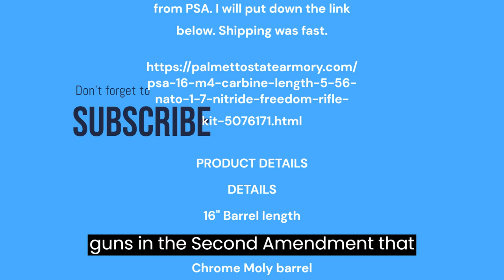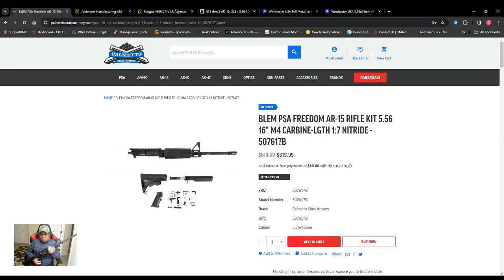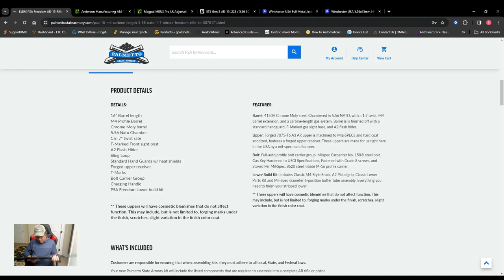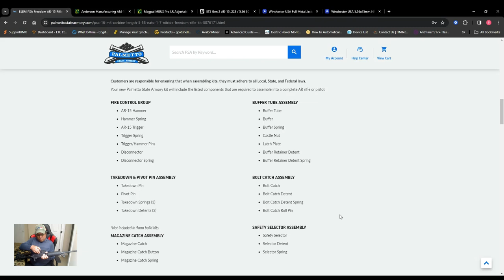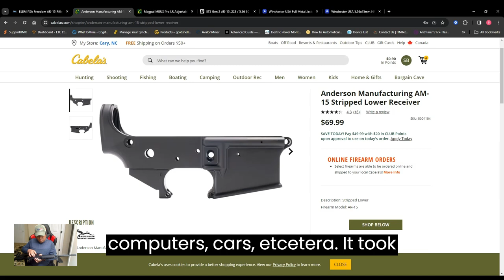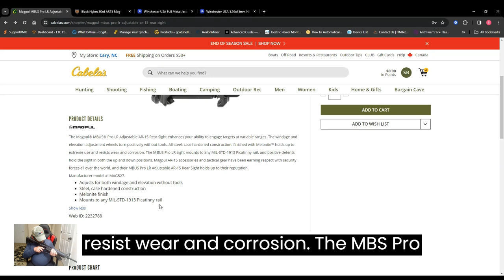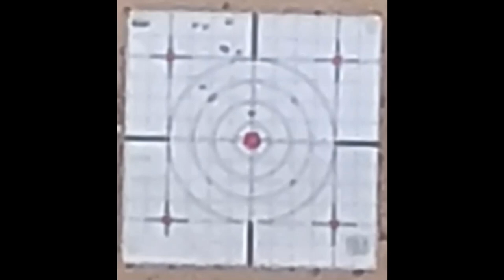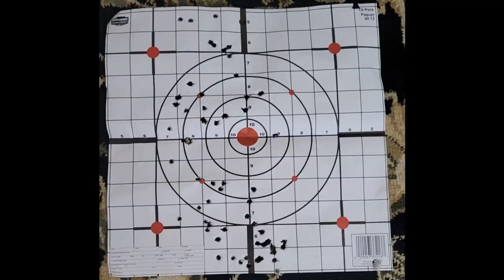First AR 15 built by Dad and Son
This is our first AR and we chose to build rather than buy. I bought a stripped Anderson lower from my nearest FFL and bought this complete kit from PSA. Shipping was fast. Me and my son built the gun using only normal tools that we had to make / repair computers, car, etc. It took me and my son about 4 hours to build it looking at the picture of the parts list and youtube videos. The complete build kit did not come with any instructions about what to attach before what. We sometimes have to disassemble and reassemble. It also did not come with a rear sight or any magazines. We bought them locally / via internet and added to the AR we built. We then waited for the range day. In my location currently 556 is cheaper than 223 so we bought some 556 and headed towards range. We were very sure that something will fall off when we fire the first mag. Oh boy! it shot straight, dot on target. We were thrilled beyond description. We shot approximately 300 rounds 556 so far and it shot like a champ. This is definitely one of the best 1000 bucks I have ever spent. I taught my son how to build a computer when he was in middle school. He self learned fixing cars on his own/ from his friends. We were never shy about learning a new skill. When I can build something that I have never built before that is a win. When we build something gubmint does not want us to build is double winner. When that thing works like champ on the first build that is 3 times more fun!